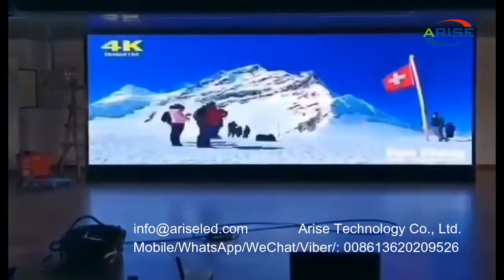P1.53mm P1.86mm Led Display Panel Wall SMD Indoor Led Display Module Led Screen Panel Price Led Ad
1.Outdoor Full Color LED Displays
1.1 Outdoor popular back service fixed installation

1.2 Outdoor front service fixed installation

1.3 Outdoor Rental
P2.976/ P3.91/ P4.81/ P5.95
1.4 Outdoor stadium perimeter

2.Indoor Full Color LED Displays
2.1 Indoor fixed installation
2.2 Indoor Rental
P1.953/P2.604/ P2.976/ P3.91/ P4.81
3.Indoor Flexible Full Color LED displays
Small pixel pitch: P1.25/ P1.5625/ P1.579/ P1.667/ P1.86/ P1.875
4.Transparent Full Color LED displays

1.1. 户外常规固装
1.2. 户外快锁前后双维护固装
1.3. 户外租赁屏
1.4. 户外球场围圈
2.1. 户内固装
2.2. 户内租赁